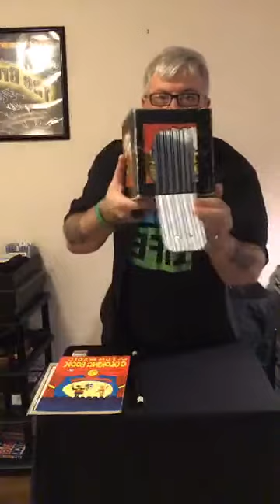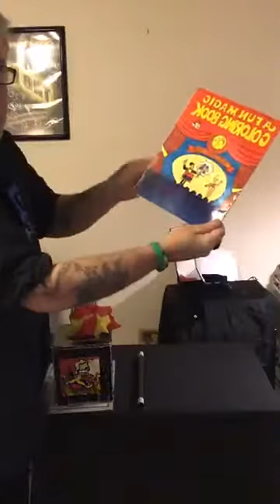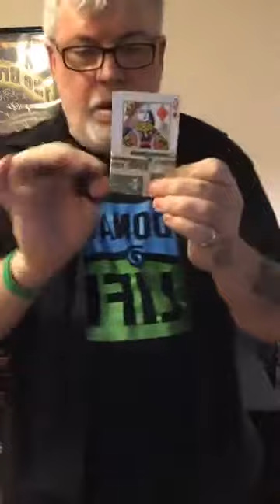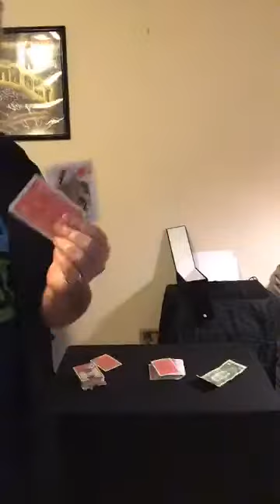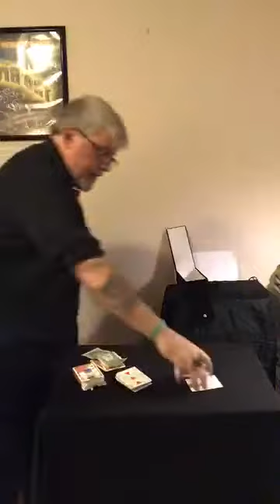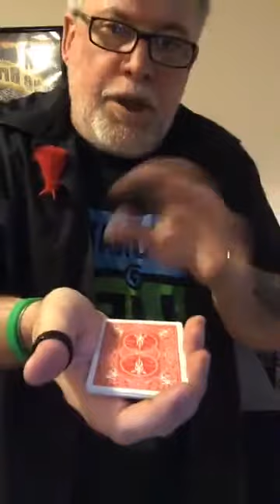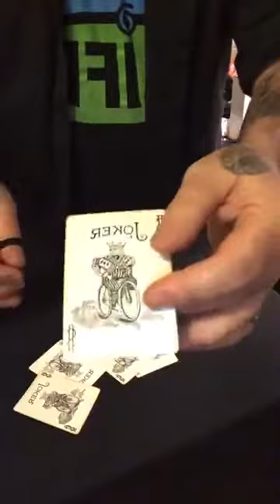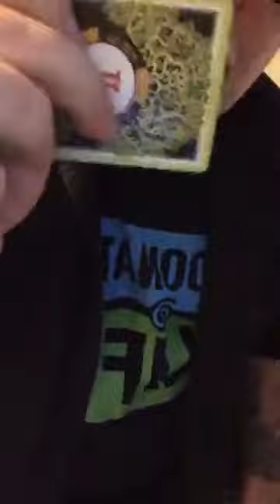Magic Show Number ONe!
Taken from FB live!